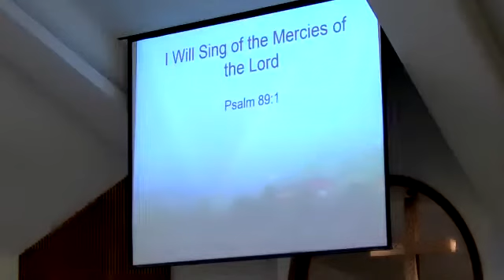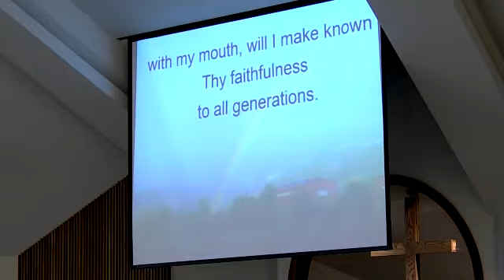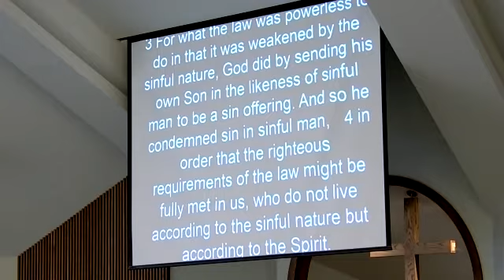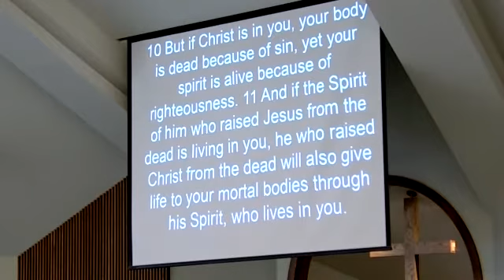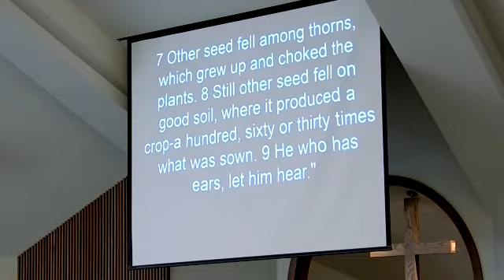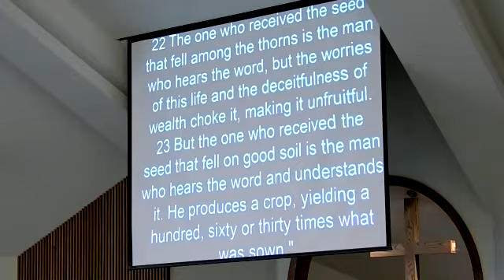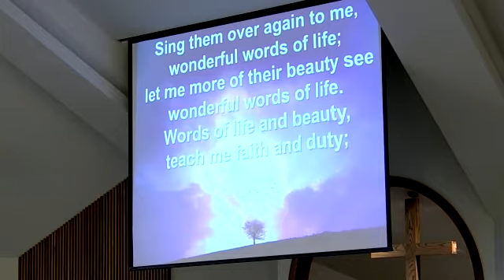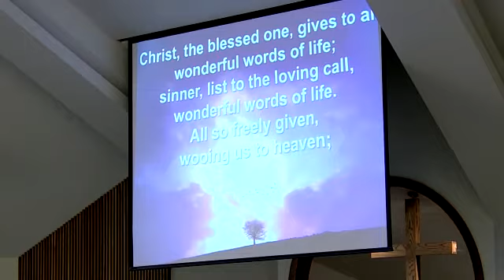Blaine Christian Church - July 12, 2020